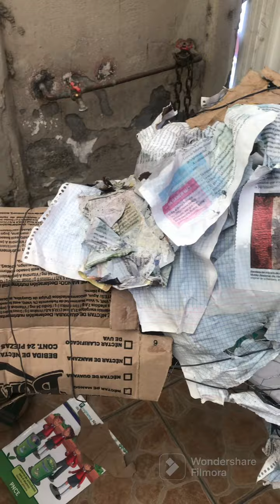Como hacer un alebrijes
Es un video de cómo hacer un alebrijes y de Cartonería urbana